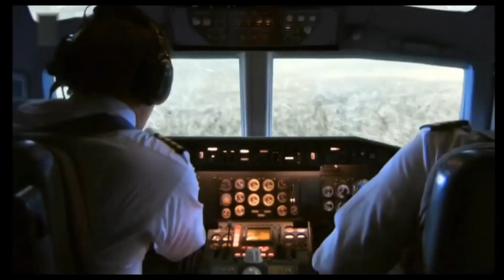I put bluey theme song over plane crashes